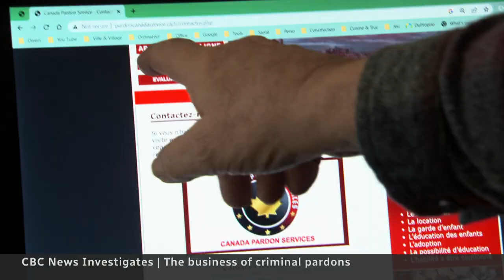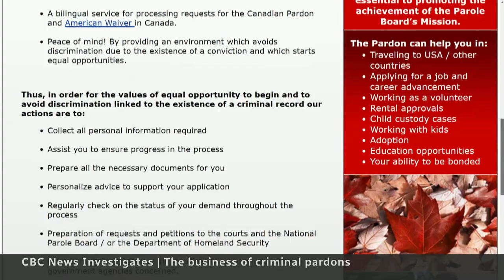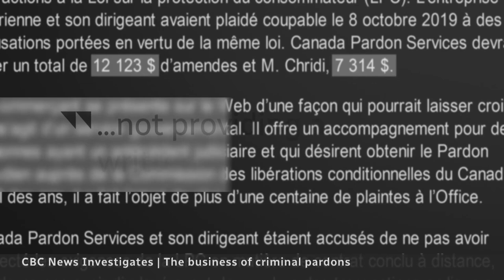He tried to get a criminal pardon and lost $1,200 instead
Canada Pardon Services advertises as specializing in helping people clear their criminal record, but it’s the subject of hundreds of complaints for lack of service. Andre Guillemete paid $1,200 for a pardon he never received.